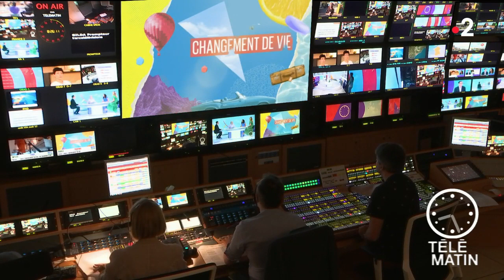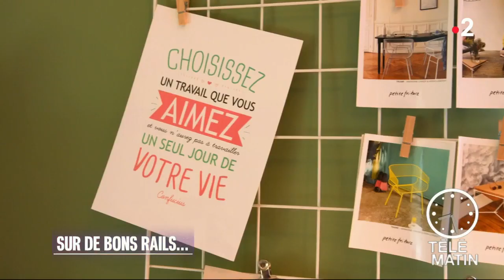Changement de vie - De cheminote à décoratrice d’intérieur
Chroniqueuse : Nathalie Shraen-Guirma

Du monde des cheminots à celui de la décoration il n'y a qu'un pas ! Fanny, elle, a décidé de le faire. Après avoir travaillé pendant dix ans comme cheminote, elle a décidé il y a deux ans, de tout lâcher pour redécorer les intérieurs des particuliers comme des professionnels.